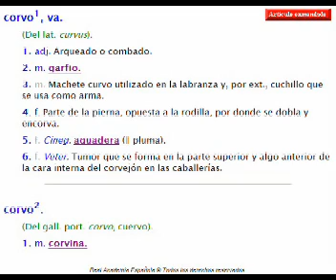Estafa en CUATRO: Concursante dice respuesta correcta y... NO SE LA DAN POR BUENA!!!! Corvo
El nuevo calltv "la llamada millonaria", de CUATROº, se estrena con UNA ESTAFA a un pobre concursante que da una respuesta correcta y NO LE DAN EL PREMIO. Piden un animal que empiece por C y acabe por O y el concursante dice CORVO. A pesar de que existen en diccionario de la RAE como animal, la lista de la presentadora (debe ser bióloga, como Anita Obregón) no le da sus 750 euros. Nueva estafa de LLAMATV.